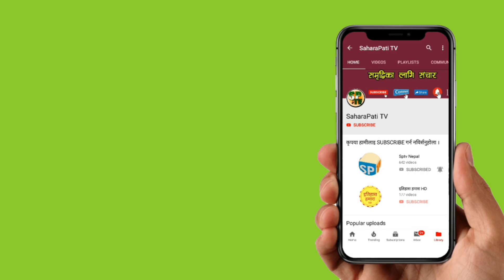प्रधानमन्त्री KP sharma Oli र संचारमन्त्री Gokul Baskota विरुद्ध अख्तियारमा उजुरी, BBCNEws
उपसभामुख शिवमाया तुम्बाहाम्फेको पद धरापमा, ओली प्रचण्डले गरे यस्तो सनसनीपूर्ण तयारी